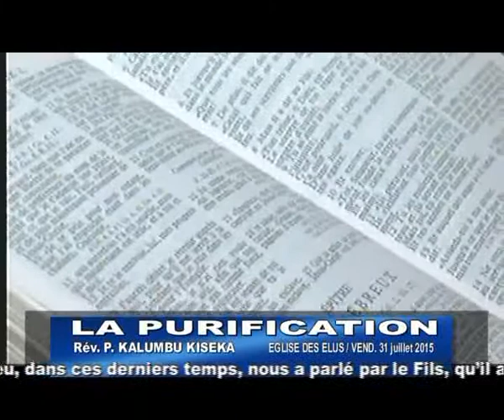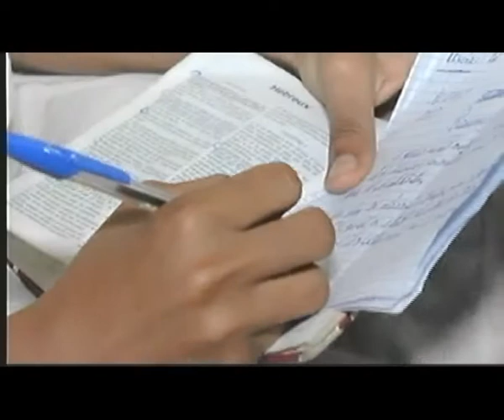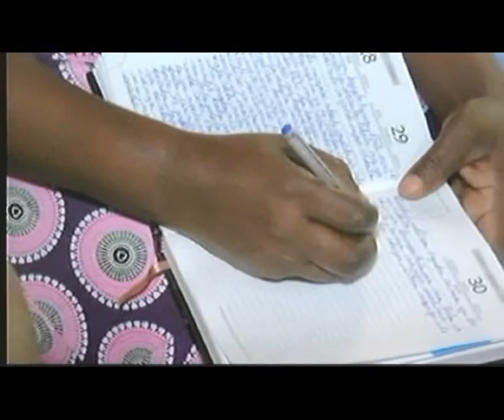Pasteur kalumbu La purification 31.07.2015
PREDICATION